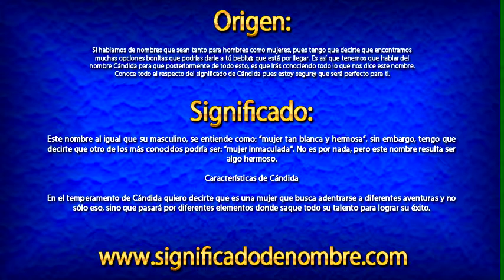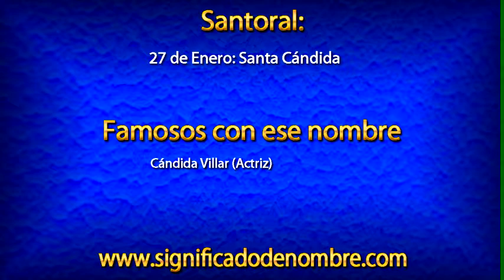Significado de Cándida | ¿Qué significa Cándida?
Significado de Cándida.

Si hablamos de nombres que sean tanto para hombres como mujeres, pues tengo que decirte que encontramos muchas opciones bonitas que podrías darle a tú bebit@ que está por llegar. Es así que tenemos que hablar del nombre Cándida para que posteriormente de todo esto, es que irás conociendo todo lo que nos dice este nombre. Conoce todo al respecto del significado de Cándida pues estoy segur@ que será perfecto para ti.

Para ver más información sobre el nombre de Cándida, entra en el siguiente enlace: